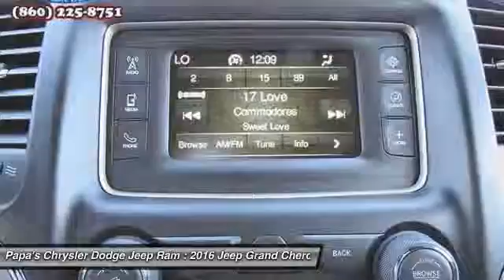2016 Jeep Grand Cherokee New Britain CT 55090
2016 Jeep Grand Cherokee Laredo - $34735

585 E. Main St

Bluetooth, Hands-Free. 4WD. Flex Fuel! Join us at Papas Chrysler Dodge Jeep! Please don't hesitate to give us a call! We value you as a customer and would love the chance to get you in this stunning-looking 2016 Jeep Grand Cherokee. With plenty of passenger room, you won't have to worry about being cramped when it's more than just you in the wagon. Papa's is CT's #1 Certified Volume Dealer. Come in and find out why at Papa's our people make the difference and our prices make the deals!